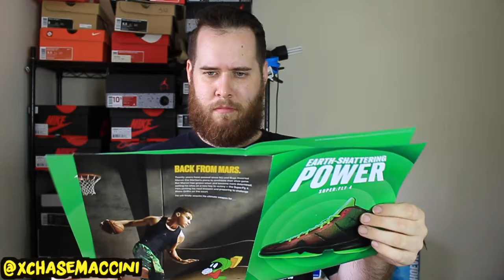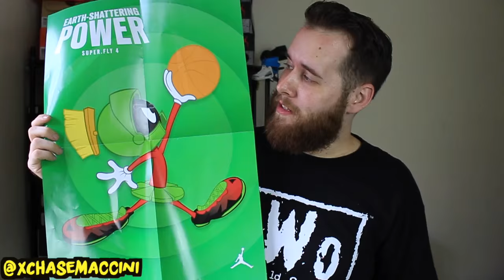Unboxing # 20 - Am I Too Late?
SOCIAL NETWORKING-

If you need painting supplies within Australia for your restoration or custom project click here! -

All other beats can be found in the creator studio section of YouTube